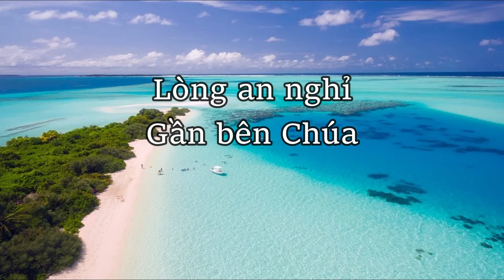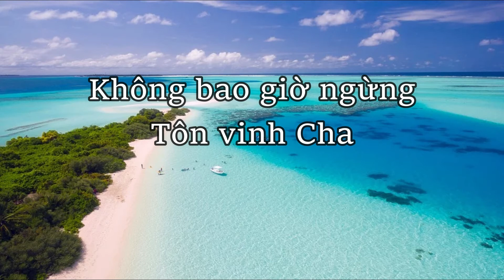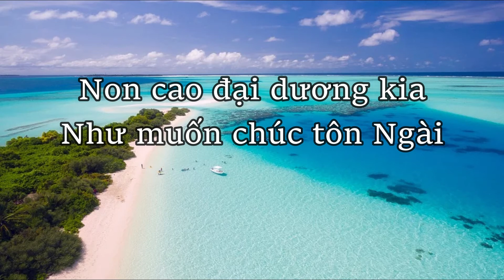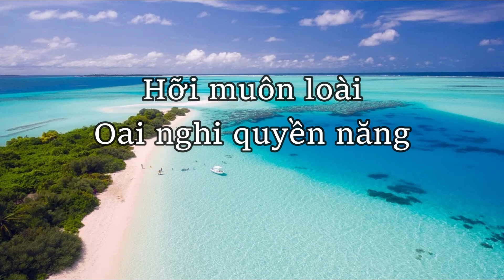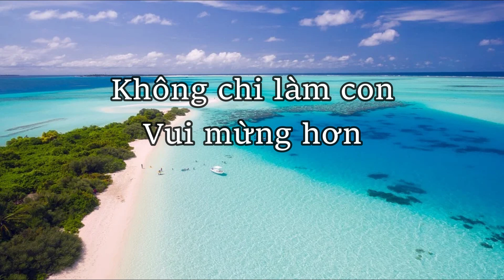Dâng Lên Chúa Lời Ngợi Ca | Lyrics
Bài hát: Dâng lên Chúa lời ngợi ca.
This video aims to worship God and serve in the Church - Video này sử dụng để thờ phượng Chúa và phục vụ trong Hội Thánh.